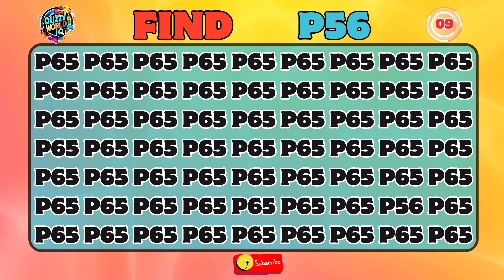Optical Illusion:🧠 Can You find the number that is Not Fit In This Grid